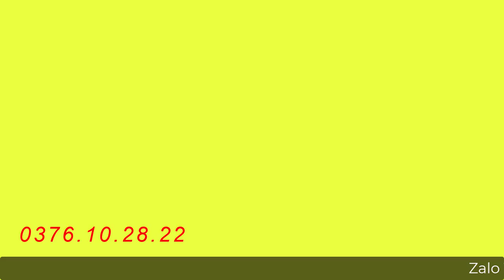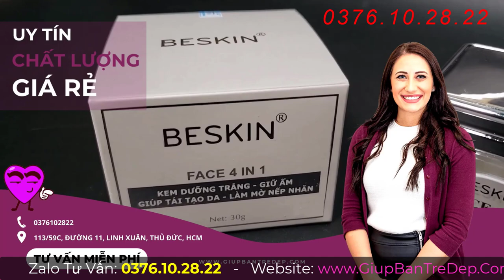Kem Beskin Face 4in1 Cách Sử Dụng? Kem Beskin Face 4in1 Bao Nhiêu Tuổi Sử Dụng Được?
Trong quy trình chăm sóc da, thì việc sử dụng kem dưỡng da cũng là bước quan trọng giúp cho da trắng sáng và mịn màng hơn. Chị em đã biết cách sử dụng Kem Beskin Face 4in1 hay chưa. Đối với Kem Beskin Face 4in1 chị em nên nắm được những bước làm cơ bản. Như vậy, kem mới phát huy tác dụng và hiệu quả tốt hơn. Trong video này mình sẽ hướng dẫn các bước chăm sóc da với Kem Beskin Face 4in1 cho những bạn chưa biết cách sử dụng hiệu quả cho da nhé.